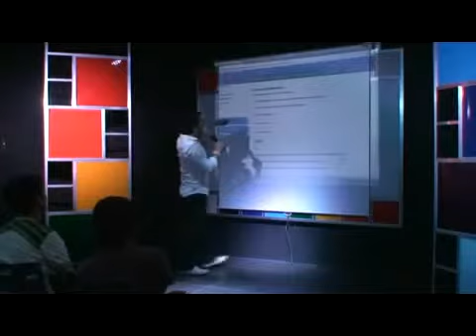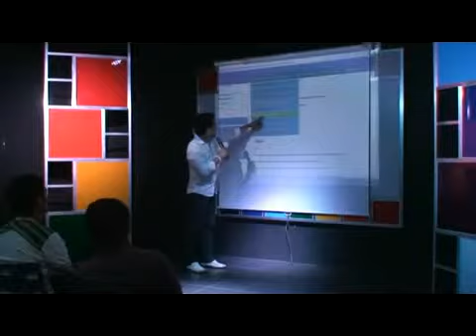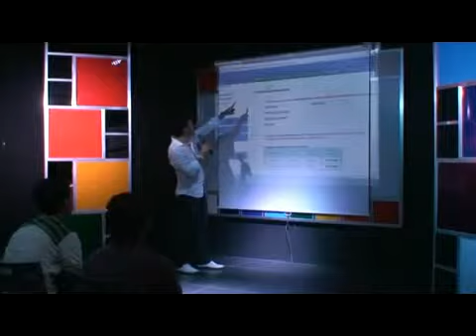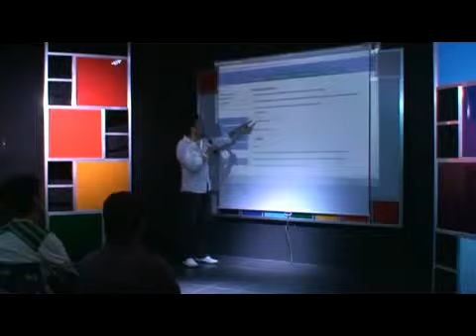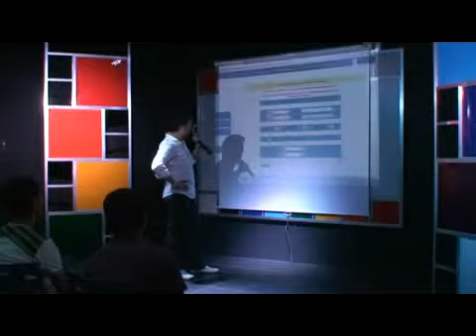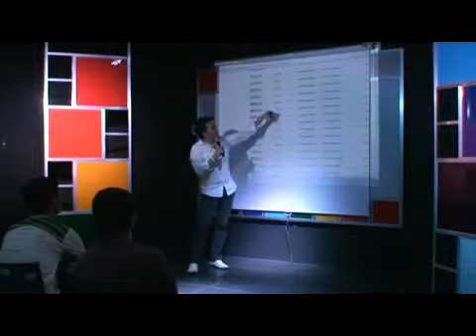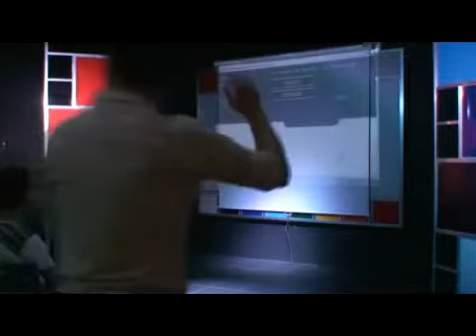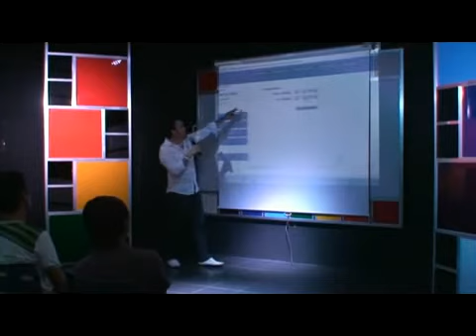Kuwait City,OFW Negosyo GPRS Presentation 4 of 5 Partime Business! +(966) 501542183 CARL DE GUZMAN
''Build your own dreams or an employer will pay you to build theirs''

WHY be a 4 in 1 GPRSexpress Global Dealer?

How BIG is the Remittance Market?

How BIG is the eLoading Market?

How BIG is the Bills Payment Market?

How BIG is the Airline Ticketing Market?